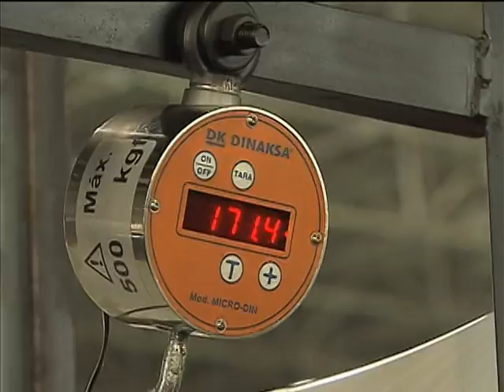Feira de ciências mostra o uso de tecnologias na prática esportiva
NBR NOTÍCIAS - 22.10.13: Em todo o Brasil, visitantes já podem conferir como a inovação colabora para as atividades esportivas durante a Semana Nacional de Ciência e Tecnologia 2013. O evento ocorre em cerca de 800 municípios brasileiros com o tema "Ciência, saúde e esporte". A programação inclui oficinas, apresentações culturais e ações diversas preparadas por institutos de pesquisa, agências e empresas ligadas ao Ministério da Ciência, Tecnologia e Inovação (MCTI).